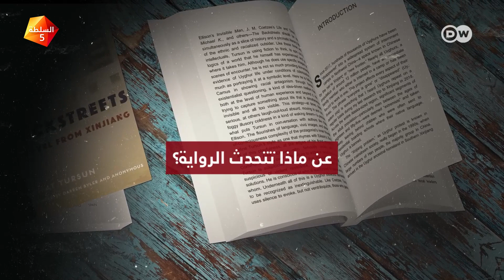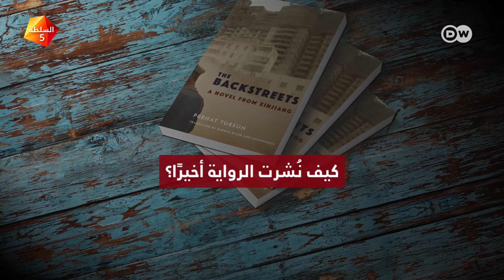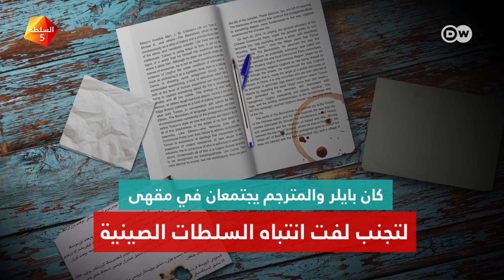"الشوارع الخلفية"، أول رواية من الإيغور تتحدى الحكومة الصينية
"كتابتها وترجمتها شكّلت خطراً على جميع المتورطين": "الشوارع الخلفية"، أول رواية من الإيغور تتحدى الحكومة الصينية حتى تخرج للنور. كيف انتقم النظام من كاتبها ومترجمها؟